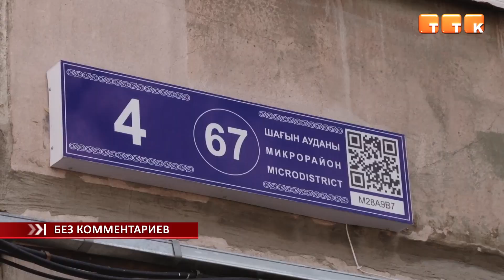В Темиртау выявлен очередной заболевший коронавирусом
Сегодня на карантин закрыли жителей одной из пятиэтажек, на этот раз в 4-ом микрорайоне. Потенциально контактным придётся провести в изоляции не менее двух недель. К слову, это уже третий закрытый подъезд в городе.